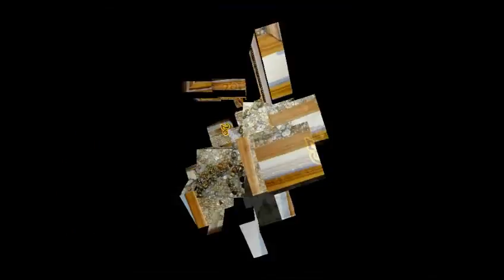OBRAZY LILIANY GRONUŚ.qt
Liliana Gronuś tworzy obrazy z guzików jako jedyna na swiecie. Kolekcja liczy
obecnie ponad 45 obrazów do których przyszyła ręcznie ponad 75 tysięcy guzików.